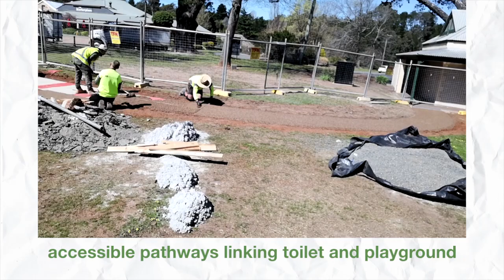Berrima Community Pathway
StoneSets exposed aggregate is naturally non-slip, and was the perfect choice to improve these "accessible pathways linking to toilets and playground" in the historical town of Berrima, NSW.

Specifically, the overall park design "has been carefully developed with due regard to the unique character of the parkland, aiming to preserve and maintain its heritage style by utilising an appropriate palette of materials and colours."

Working with the successful landscaping contractor Growth Civil Landscapes, StoneSet were contracted to install 16mm of the aptly natural Tan colour stone to the existing pathway. The works were completed over a 1 day period, covering 70 square meters to give the ideal exposed aggregate look, without the loose stone trip hazards.